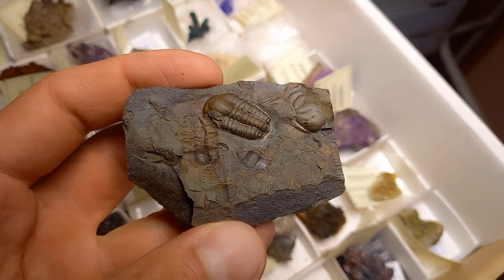TRILOBITE FOSSIL - Ellipsocephalus hoffi - Cambrian-Jince - CZECH REPUBLIC 7D155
TRILOBITE FOSSIL

Ellipsocephalus hoffi (Schlotheim, 1823)

Age: Middle Cambrian
Jince Formation

Jince, Czech Republic

Sizes of the trilobite: 1,9 cm